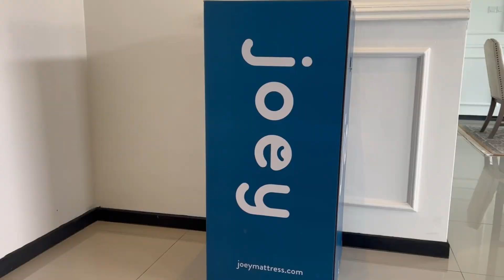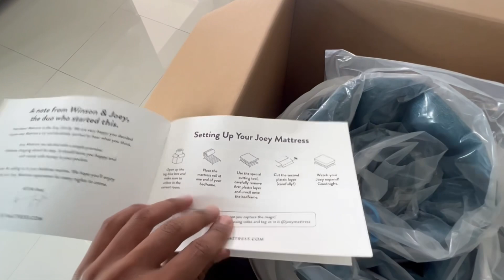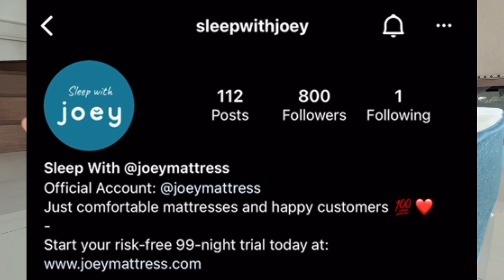Unboxing Tilam baru ! buat black terlebih tidur ! Joey Mattress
Selama kahwin ni rupanya dah tersalah beli tilam! Patutla selalu je sakit2 badan.. sampai dah anak 2 ni lagi la penat rasa badan.. bila nak show je badan sakit2 ..

Joey Mattress ni memang banyak membantu dan mengubah tidur saya.. dari tidur 5 jam sekarang dah capai 8 jam dengan tidur yg sangat berkualiti!!

Kualiti memang padu! Paling syiok kalau anak melompat2 sebelah kita pon xsedar! Dia ada zero motion transfer technology..

Tunggu apa lagi kalau korang nak beli terus tekan link di bawah!